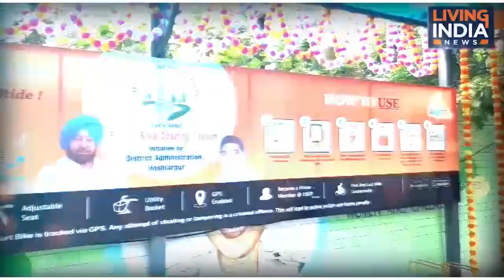ਹੋਸ਼ਿਆਰਪੁਰ 'ਚ ਸਮਾਰਟ ਬਾਈਕ ਦੀ ਹੋਈ ਸ਼ੁਰੂਆਤ !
Airtel:    565
Tata Sky: 1928
Fastway:     66
Digi Cable: 195
Hathway:   222
Den:            313